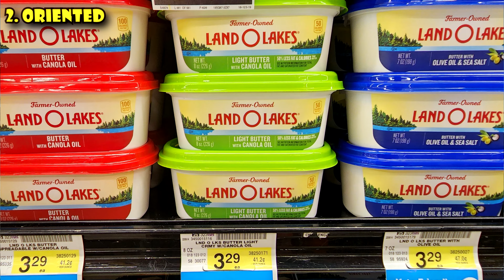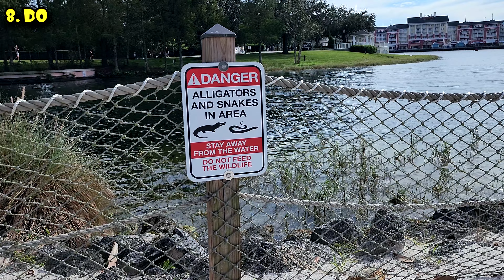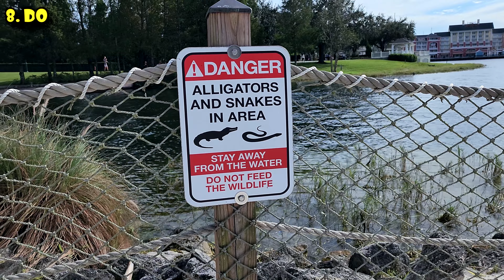ORLANDO TRAVEL TIPS: 8 Things to Know Before You Go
Everything YOU need to know before you visit Orlando Florida. Florida is the epicenter of the world for theme parks and Orlando is the capital.  Orlando is a magical place where no one is too old, or too young, to wear Mickey ears or wave a Harry Potter wand.  Orlando is conveniently located near other popular Florida destinations such as the beaches of the Gulf Coast and the Florida Keys, which can make for a great day trip or add-on to a longer vacation.

00:00 - Orlando Florida Travel Tips
 00:21 - 1 - About Orlando
01:04 - 2 - Orientation
02:31 - 3 - Getting in to Orlando
03:51 - 4 - Getting Around Orlando
05:38 - 5 - When to Go to Orlando
07:37 - 6 - Where to Stay in Orlando
09:05 - 7 - Where to Eat in Orlando
09:54 - 8 - What to Do in Orlando

Thumbnail credit: @stevenmadow on IG

🚀 My walking tour gear:
Samsung Galaxy S21 Ultra
Rode Video Mic NTG USB Microphone
BlueParrott B450-XT Bluetooth Headset Microphone
Audio Technica BPHS2S XLR Headset
Zoom H6 XLR Audio Recorder